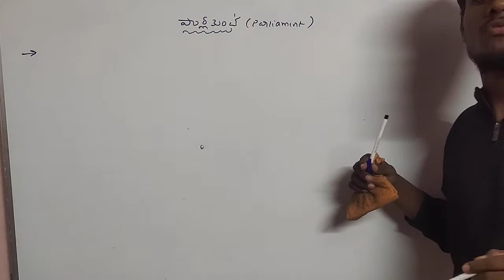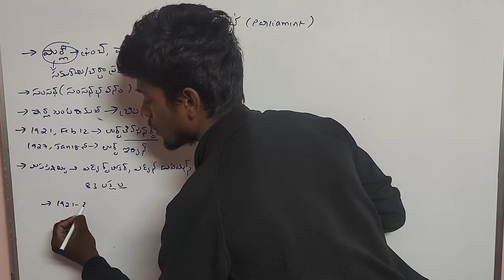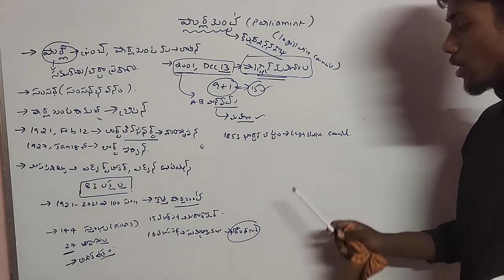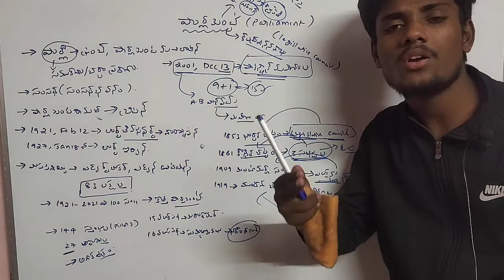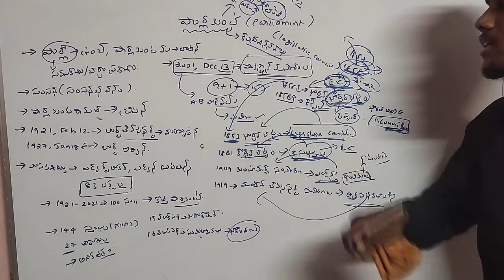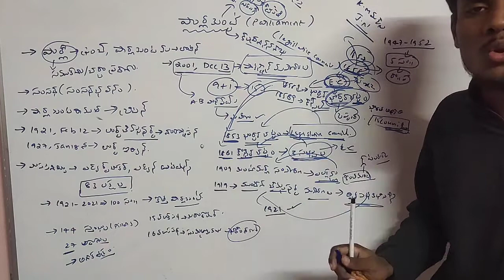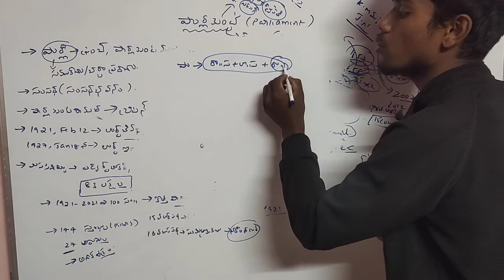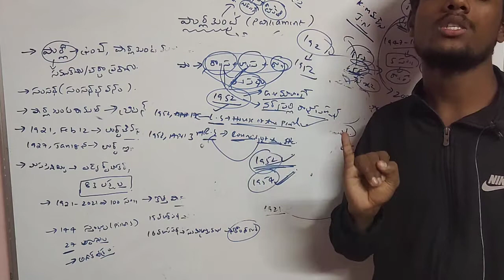PARLIAMENT//POLITY CLASSES IN TELUGU